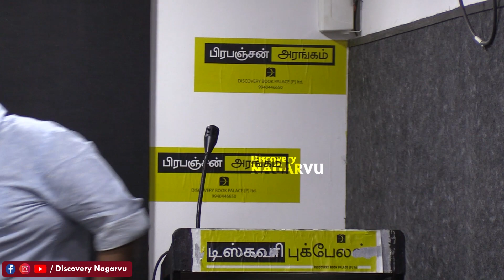Kavitha Bharathi Emotional Speech | கவிதா பாரதி |பயங்கரவாதி | நூல் குறித்து உரையாடல்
Writer Dheeeba Selvan Speech |  பயங்கரவாதி | நூல் குறித்து உரையாடல்

தீபச் செல்வனின்
 பயங்கரவாதி நாவல்

உரையாடல்:
திரைக்கலைஞர் நாசர்
ஓவியர் மருது
கவிஞர் மண்குதிரை
 எழுத்தாளர் தீபச்செல்வன்

Velupillai Prabhakaran